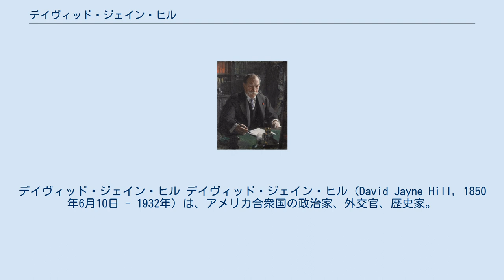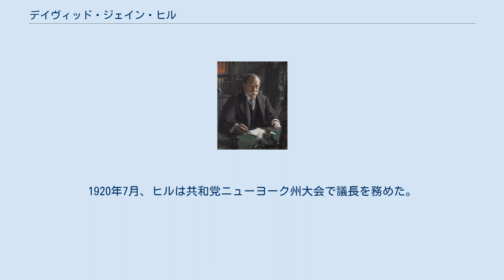デイヴィッド・ジェイン・ヒル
デイヴィッド・ジェイン・ヒル デイヴィッド・ジェイン・ヒル（David Jayne Hill, 1850年6月10日 - 1932年）は、アメリカ合衆国の政治家、外交官、歴史家。
1898年から1903年まで第24代アメリカ合衆国国務次官補を務め、1908年から1911年まで在ドイツアメリカ合衆国特命全権大使を務めた。
 1850年、ヒルはニュージャージー州プレインフィールドにおいて誕生した。
ヒルはバックネル大学で学び、1874年に同大学を卒業した。
ヒルは1877年から1879年までバックネル大学で修辞学の教授を務めた。
ヒルは1879年から1888年までバックネル大学の学長を務め、1888年から1896年までロチェスター大学の学長を務めた。
ヒルはその後ヨーロッパで数年を過ごし、国際法と外交を学んだ。
 1898年、ヒルはジョン・ヘイ国務長官の下で国務次官補に任ぜられ、1903年まで同職を務めた。
ヒルはその後、1903年から1905年まで駐スイス公使を、1905年から1908年まで駐オランダ公使および駐ルクセンブルク公使を、そして1908年から1911年まで駐ドイツ大使を務めた。
 1914年、ヒルは合衆国上院議員に立候補したが、敗北した。
ヒルはその後ワシントンD.C.の比較法学外交大学院でヨーロッパ外交の教授をわずかな期間務め、そしてハーグ国際司法裁判所の常設評議会で評議員となった。
 第一次世界大戦が拡大すると、ヒルは民主党政権に対する批判を始めた。
そして合衆国が戦争参加を決定すると、戦争に対する政権の判断を厳しく追及した。
1920年7月、ヒルは共和党ニューヨーク州大会で議長を務めた。
そしてヒルは1932年に死去した。